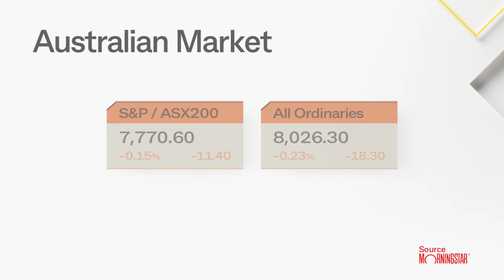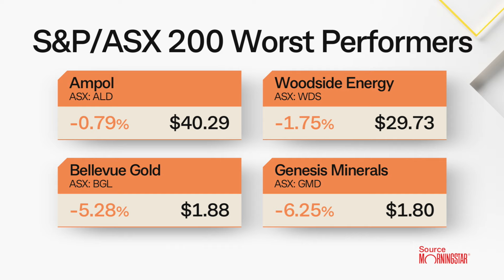Market Close 22 Mar 24: Aussie shares - a damp finish to an eventful week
Despite record closes for key US share indexes, today Aussie shares fell modestly. A drop in oil and gold prices weighed on energy and materials sectors. The benchmark ASX 200 index finished down by 11 points or 0.2% with the broader All Ordinaries index down by 18 points or 0.2%. Today, there were broad-based losses with six of the eleven industry sectors weaker, with health care and real estate the strongest. And the Aussie dollar was also weaker at US65.3 cents, down 1 cent on yesterday.